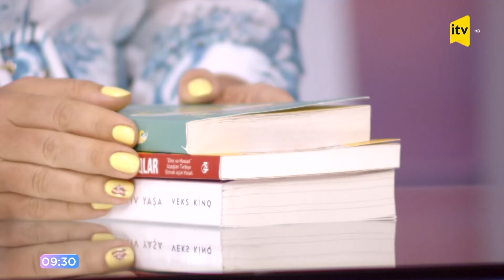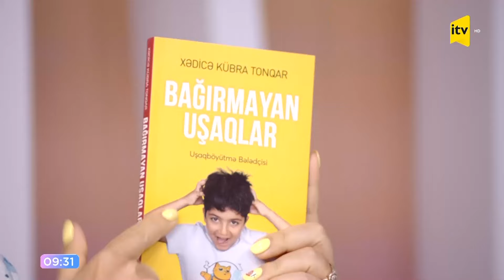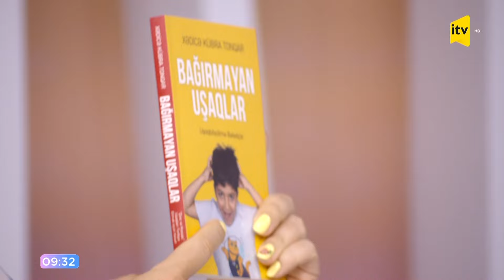Çox gəzən çox bilər, yoxsa çox oxuyan?